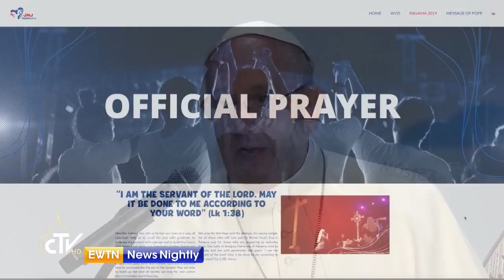Preparing for World Youth Day 2019- ENN 2017-08-03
We speak to the organizer of World Youth Day 2019 about the preparations taking place.